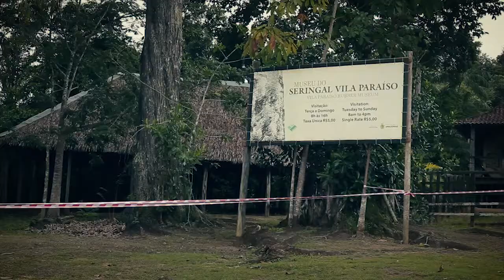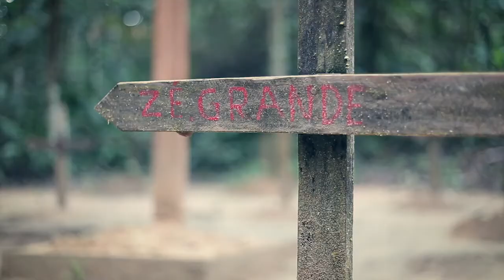MUSEU DO SERINGAL: uma viagem ao tempo da borracha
Imagens e edição: Gabriel Costa
Reportagem: Márcio Azevedo